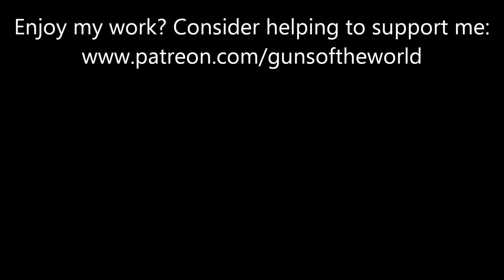Smith & Wesson Pre Model 10 Snub Nose Revolver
Shooting my Smith & Wesson Pre Model 10 made in 1945.